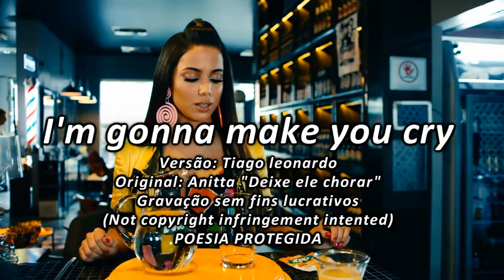Anitta - Deixe ele chorar (Versão em Inglês) Tiago leonardo Versões